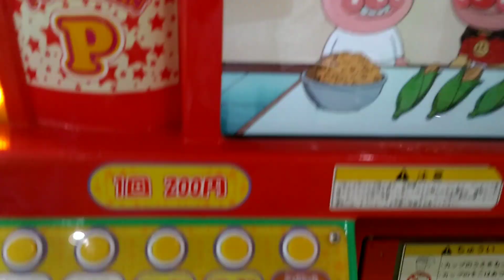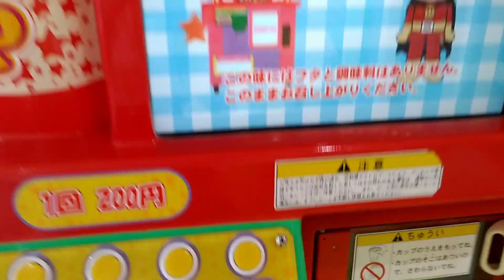アンパンマン ポップコーンこうじょう2で塩味のポップコーンを購入する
設置場所　イオンモール高の原店